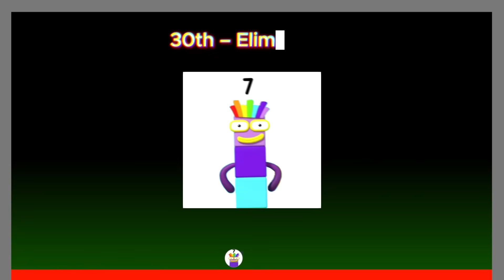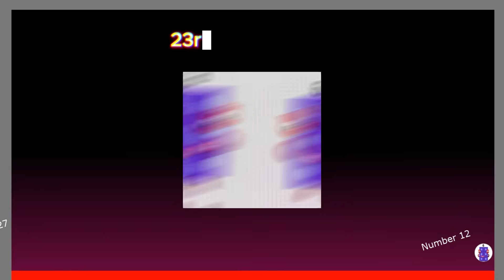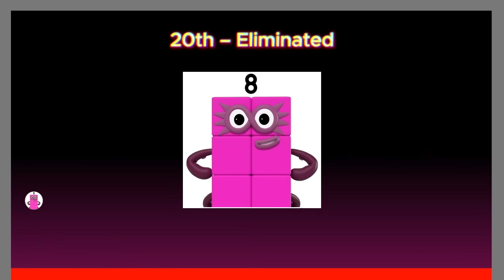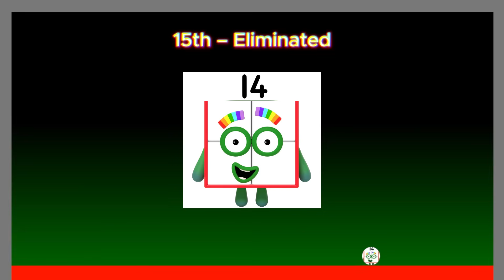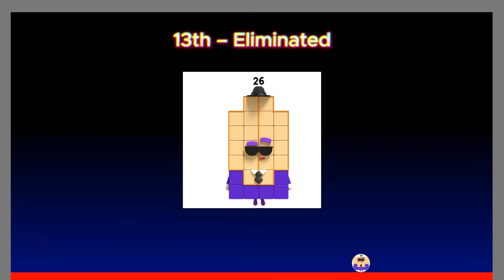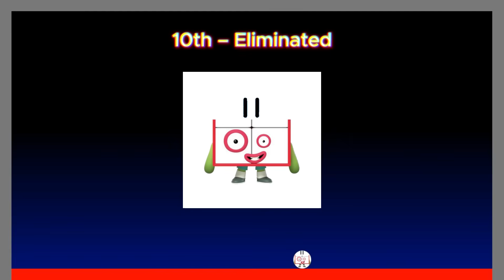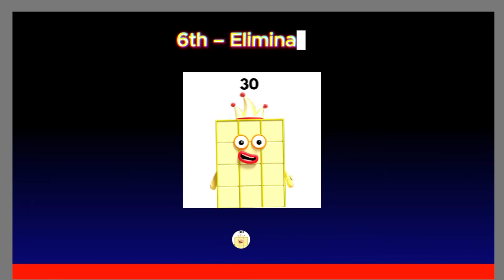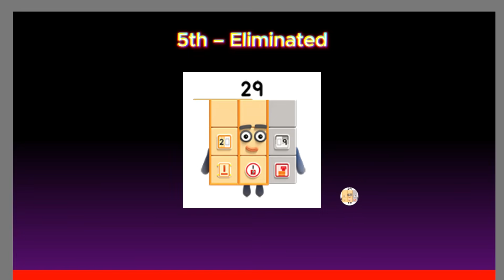31 NUMBERBLOCKS Marble Race Tournament | Physics Simulation in Algodoo – Round 4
In this video, 31 Numberblocks-inspired marbles compete in a high-speed physics simulation using Algodoo!
Each marble shows off its unique color and motion as they race through loops, slopes, and intense traps to reach the finish line.
This isn’t a kids’ cartoon — it’s a creative physics-based tournament designed for fans of marble racing, simulation, and design challenges.
Watch until the end to find out who becomes the ultimate champion!